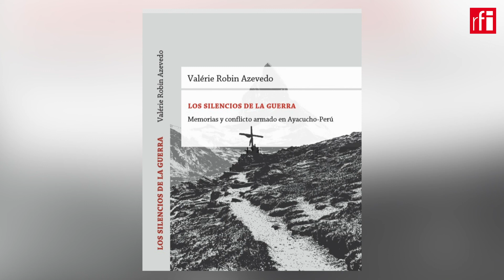La antropóloga francesa Valérie Robin Azebedo, publica en Perú ‘Los silencios de la guerra’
La editorial peruana La Siniestra Ensayos acaba de publicar el libro de la antropóloga francesa Valérie Robin Azebedo ‘Los silencios de la guerra’, publicado en Francia por las Ediciones del IHEAL, en el que analiza los rastros de los años de violencia que cubrieron de sangre el Perú de finales del siglo XX.